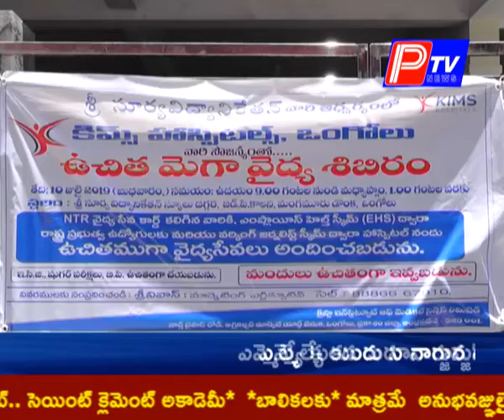శ్రీ సూర్య విద్యానికేతన్ కిమ్స్ హాస్పిటల్ సంయుక్త ఆధ్వర్యంలో ఉచిత వైద్య శిబిరం